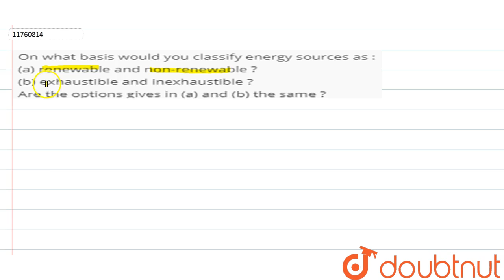On what basis would you classify energy sources as : (a) renewable and non-renewable ? (b) exhau...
Question From - NCERT Physics Class 10 Chapter 14 Question – 021 SOURCES OF ENERGY CBSE, RBSE, UP, MP, BIHAR BOARD

QUESTION TEXT:-
On what basis would you classify energy sources as : (a) renewable and non-renewable ? (b) exhaustible and inexhaustible ? Are the options gives in (a) and (b) the same ?